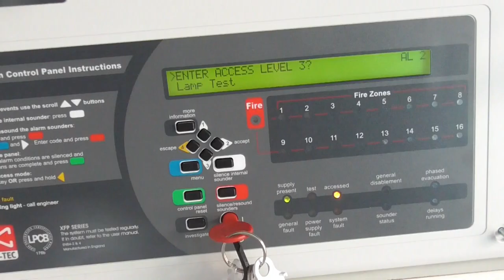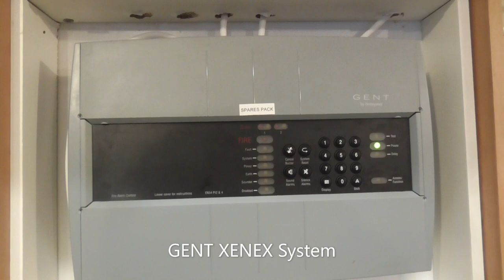Channel Trailer 2021 | J1 Fire Systems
Welcome to J1 Fire Systems!

This video is a trailer for what's coming to the channel.

This channel will about conventional and addressable fire alarms + system tests. I am also doing some security content on my channel but on my Home Intruder/Security system.